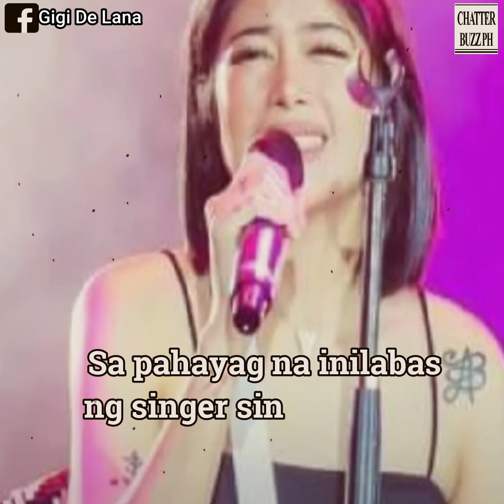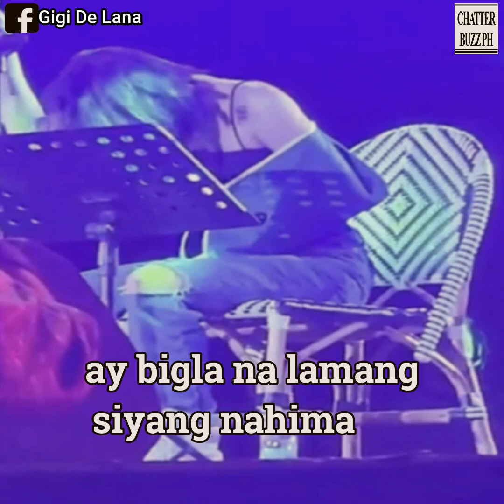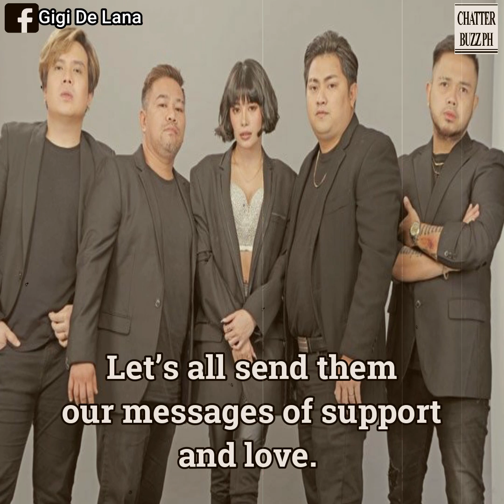Gigi De Lana, nahimatay sa gitna ng performance!